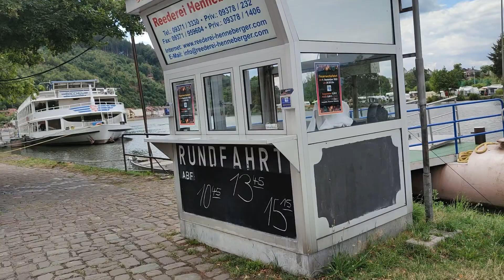miltenberg, un pueblo mediebal a orillas del rio meno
Aqui les dejo otro de estos hermosos pueblecitos alemanes, miltenber se encuentra en la region de baviera, alemania, a orillas del rio meno. espero lo disfruten, como siempre con musica de Gax